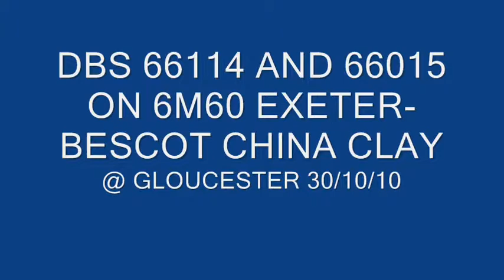DBS TUGS N SKIPS ON CHINA CLAY,STEEL AND MURCOS AT CHELTENHAM & GLOUCESTER 30/10/10.wmv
SATURDAY FREIGHT AT GLOUCESTER